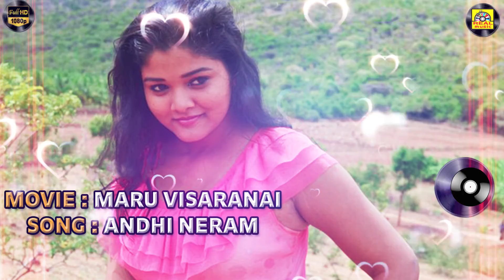அந்தி நேரம்|| Romantic காதல் பாடல் || Maru Visaaranai | Aditya, Nivedha | Tamil Love Song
Movie Name : Maru Visaaranai
Directed By :- V.S. Vijayagopal
Produced By :- G.Bagyalakshmi & G.Senthil Kumar
Starring :- Aditya, Nivedha & Kamali
Song : Andhi Neram
Singer : Hemambika
Lyricist : V.S.Vijayagopal
Mood : Love
Studio : Wounderland

 ©Realmusic✅
அனைவருக்கும் நன்றி...